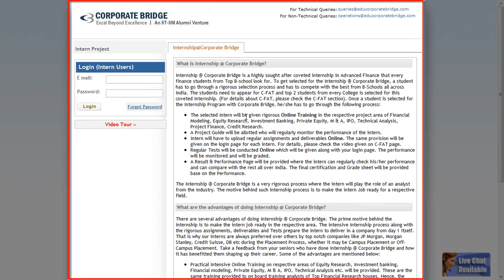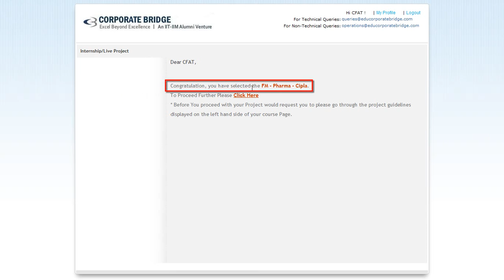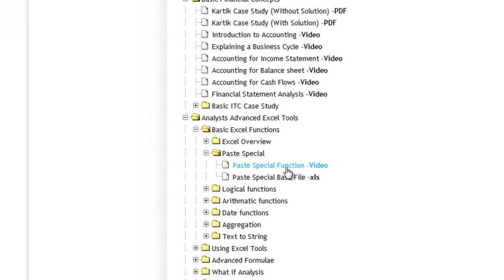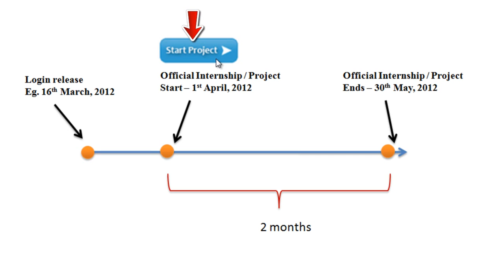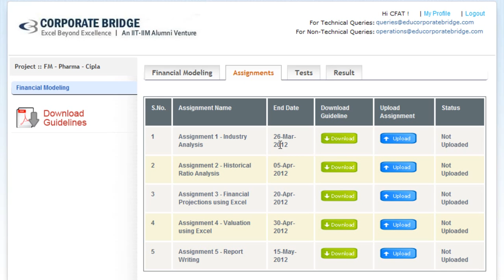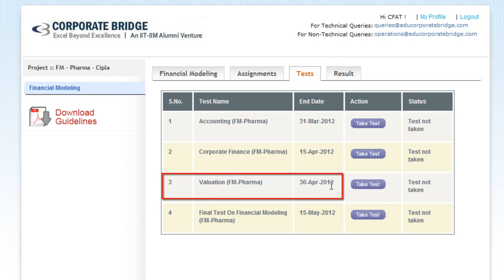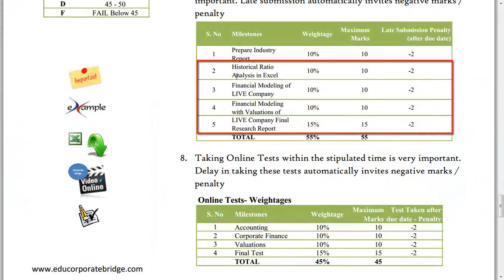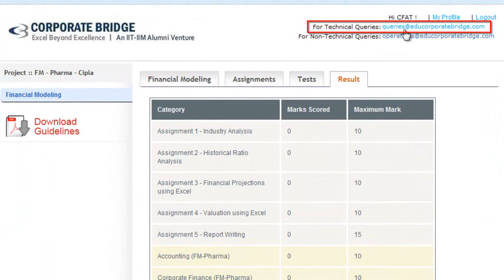Corporate Bridge - Internship through Live Project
The students get rigorous Online Training in the respective project area of Financial Modeling, Equity Research, Investment Banking, Private Equity, M & A, IPO, Technical Analysis, Project Finance, Credit Research etc.

for FREE Demo.